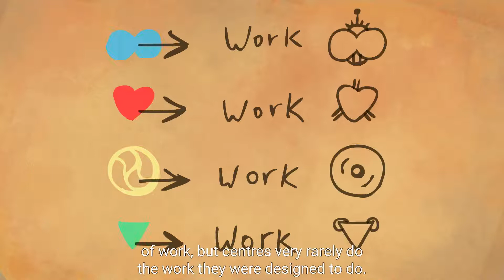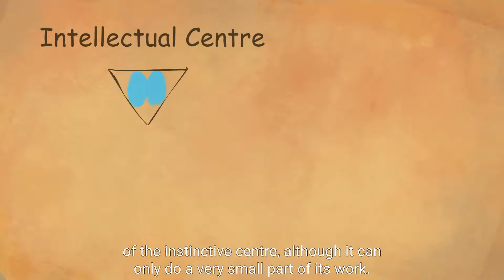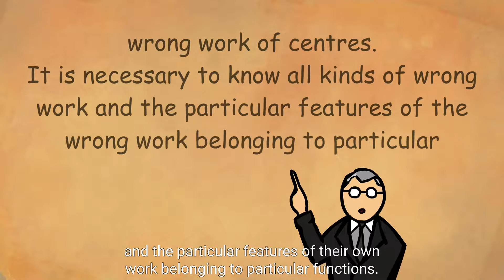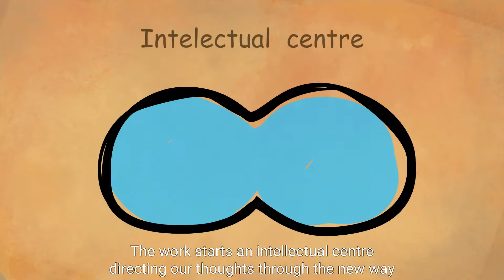The Psychology Of Man's Possible Evolution P D Ouspensky | Wrong Work #12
More information about the work and free weekly wisdom-classes of PopArtPhilosophy.org and the philosophy of 'The Fourth Way' can be found at:

The Fourth Way Of Philosophy

Personal Branding

Content Creation Entrepreneurs

Mais informações sobre o trabalho de Gurdjieff e Ouspensky e a filosofia do 'The Fourth Way' podem ser encontradas em: